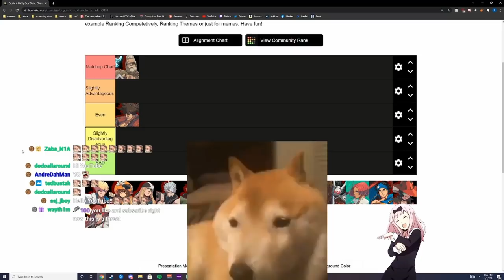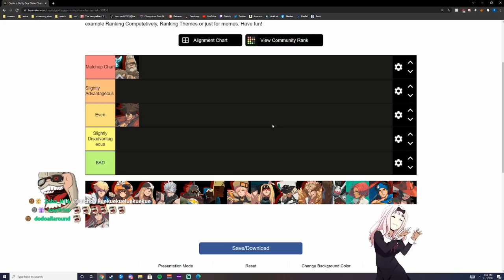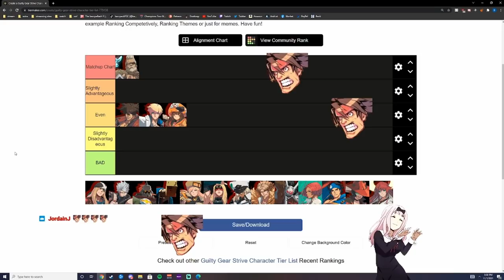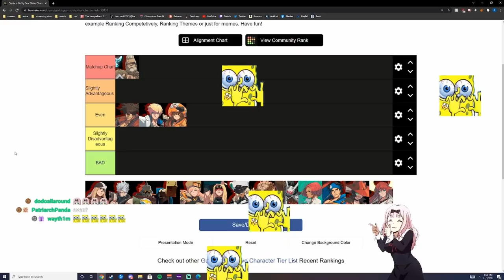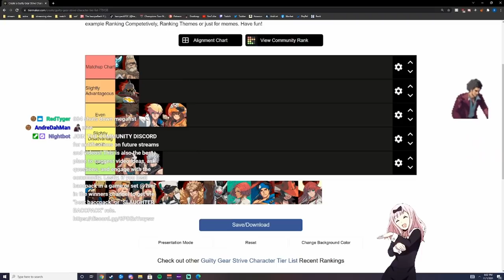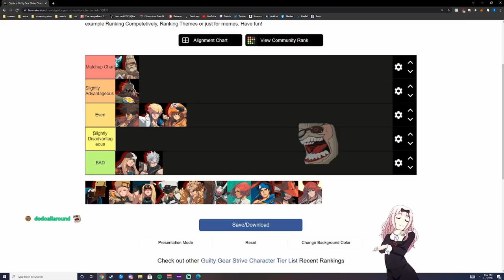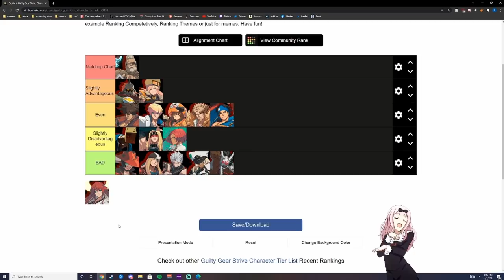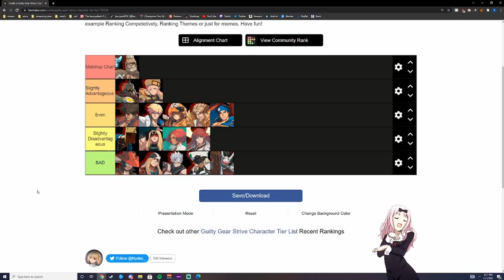Goldlewis Matchup Tier List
These are my opinions on Goldlewis' matchups against the current Guilty Gear Strive cast.